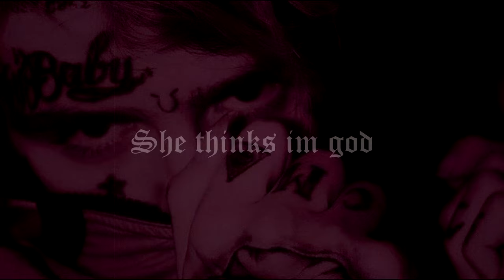[FREE] Lil Peep x Emo Rap Type Beat ~ She Thinks im God | Emo Trap Type Beat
[FREE] Lil Peep x Emo Rap Type Beat ~ She Thinks im God | Emo Trap
PROD. BY  @malcast  @schiribeats

If you want to use this beat for non-profit please make sure to put (prod. malcast, schiribeats) in the title.

If you want to use my beats for profit and distribute your music to deviders like spotify, deezer, tidal & co. to earn money with your tracks, you need to buy one of the licenses on my beatstars site. You will find the link to it in the describtion under this text.

[♬] LEASES (price includes all fees)

[●] Basic License
Untagged MP3 version with 50'000 streams allowed
29,90€
[●] Premium License
MP3, WAV version with 250'000 streams allowed
49.90€
[●] Premium Plus License
MP3, WAV and track stems version with 500'000 streams allowed
79.90€
[●] Unlimited license
MP3, WAV and track stems version with Unlimited streams allowed
119.90€

[♬] KEY: D-Flat Major
[♬] BPM: 124

intro: 00:00
verse 1: 00:31
chorus: 01:02
verse 2: 01:33
chorus: 02:04
Outro: 02:35

{ignore tags}

emo trap type beat
emo guitar type beat
sad guitar type beat
hard lil peep type beat